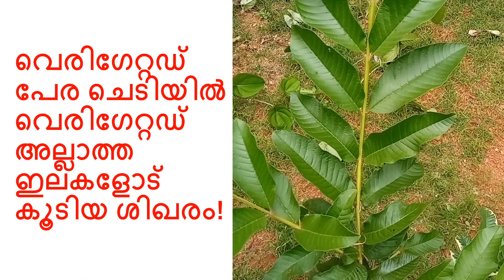വെരിഗേറ്റഡ് പേര ചെടിയിൽ വെരിഗേറ്റഡ് അല്ലാത്ത ഇലകളോട് കൂടിയ ശിഖരം!